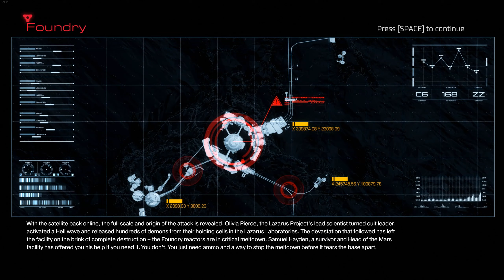Doom (2016) - PC Walkthrough Part 3: Foundry (Meltdown)